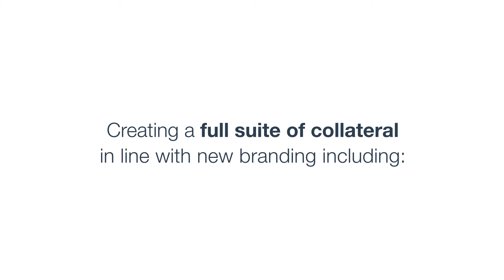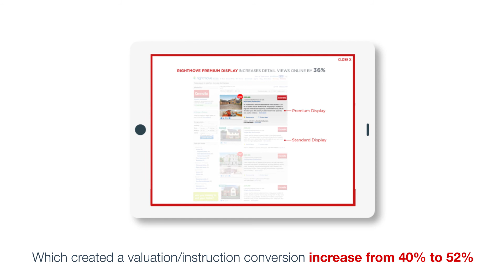Rocket: Connells Residential Case Study